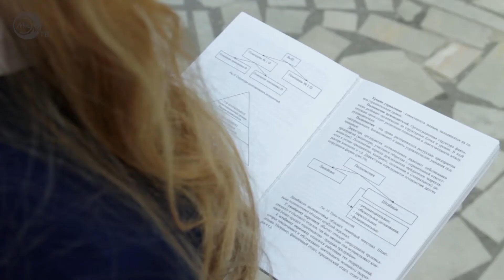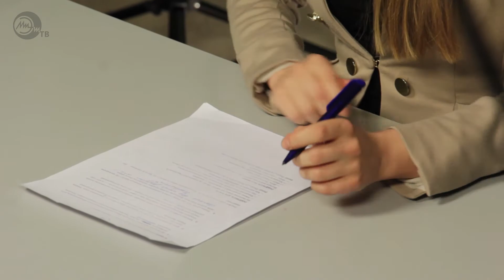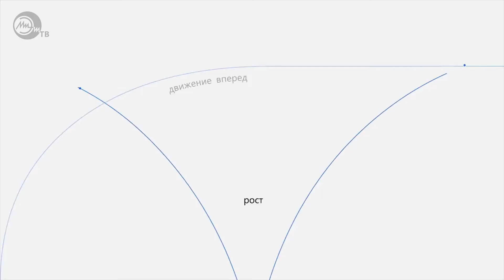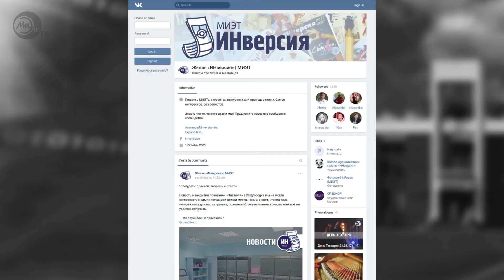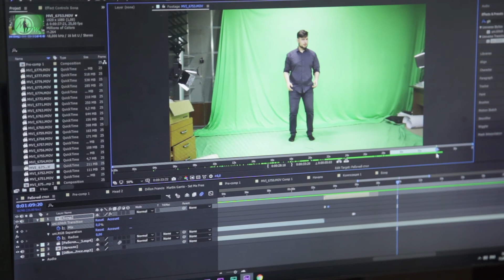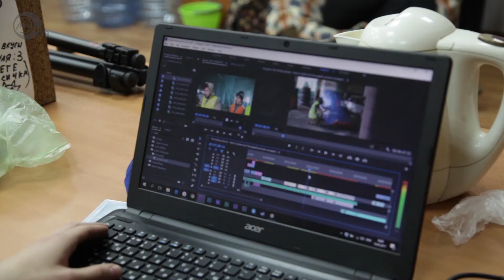Новости 2017-05-17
Выпуск новостей МИЭТ-ТВ от 17 мая 2017:
— Опрос про предпринимательство
— СМИ в университете